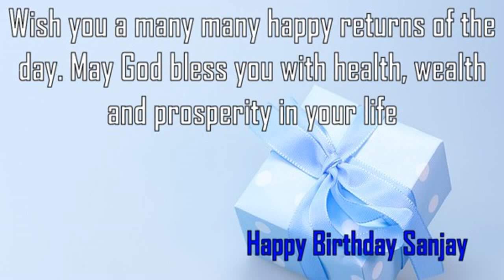Happy Birthday Sanjay Image Wishes✔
Happy Birthday Sanjay Images. Send Personalized happy birthday wishes to Sanjay in 1 min by visiting
GreetName has thousands of image templates to choose from based on gender, age, and relationship. Pick the best image template. Enter Your Name and click 'Generate Personalized Image' button. You can share Sanjay picture birthday wishes to any social network such as Facebook status, Whatsapp status, Instagram, Twitter, Google+, etc